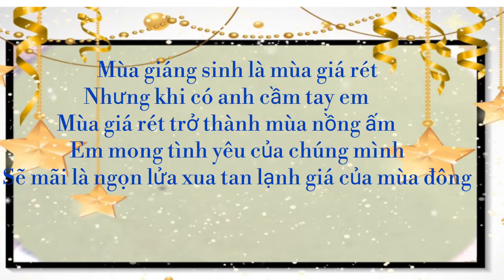Lời Chúc Giáng Sinh Ý Nghĩa Dành Cho Người Yêu 🌲⛄♥️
Đôi lúc trong cuộc sống “nụ cười” không đến với ta qua những vật chất được trao tặng mà chỉ cần lời nói và hành động chân thật ý nghĩa là đủ. Chính vì thế, với một mùa Noel nữa lại về, chúng ta hãy dành những lời chúc Giáng Sinh ý nghĩa dành cho tất cả mọi người thân yêu